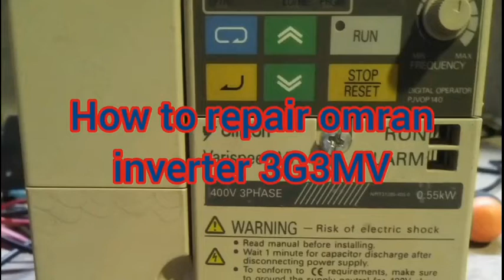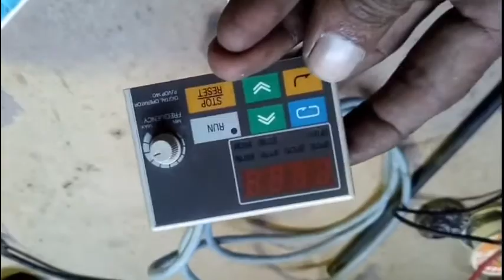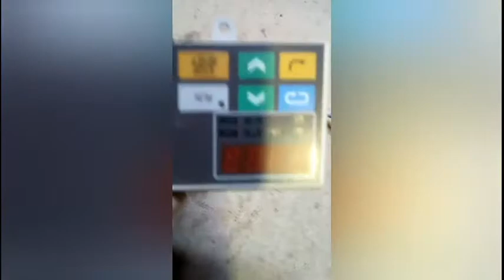How to repair inverter omron 3G3MV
Repair inverter omron 3m 3MV 1.4 KW